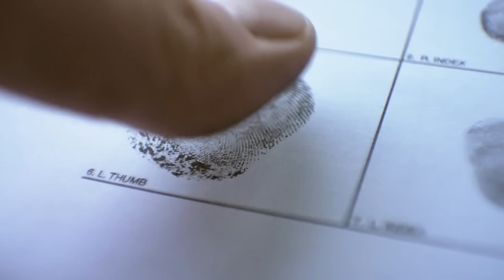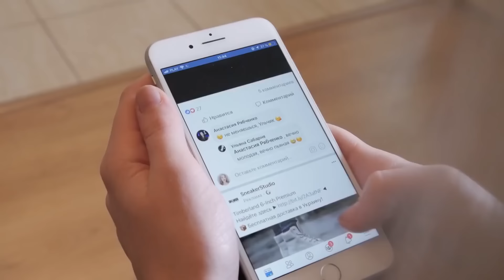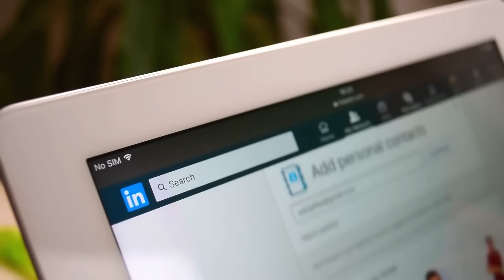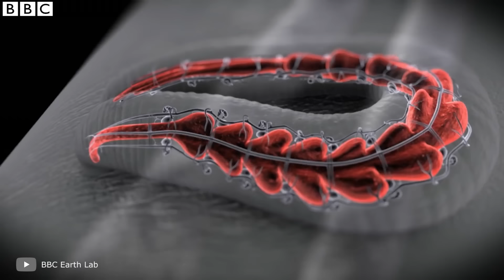100 Casos de Animais mais Assustadores e Surpreendentes Capturados na Câmera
100 Casos de Animais mais Assustadores e Surpreendentes Capturados na Câmera